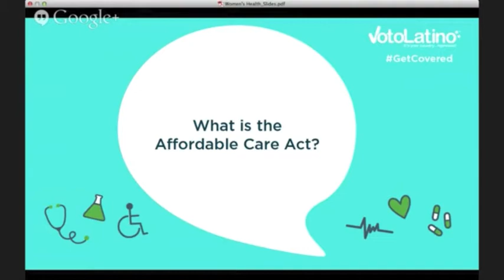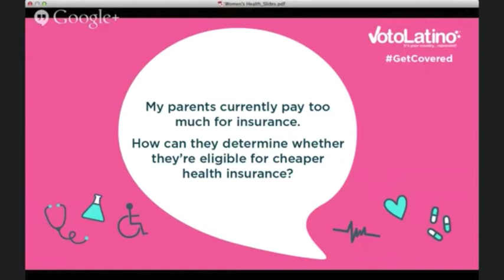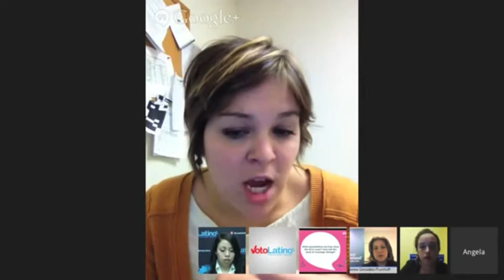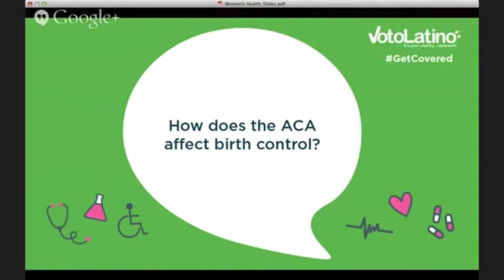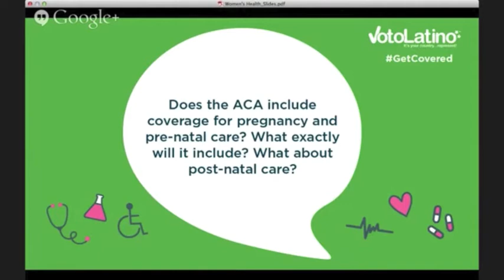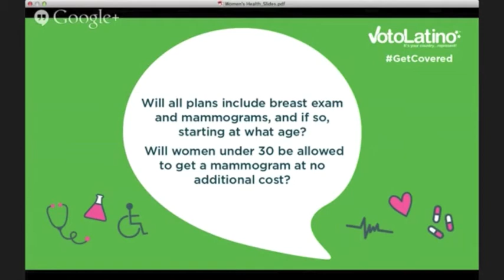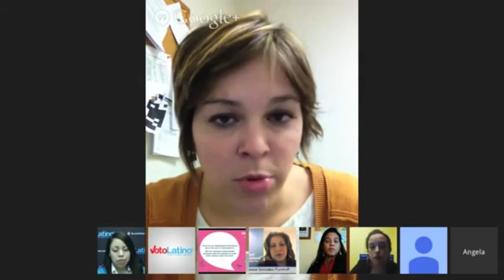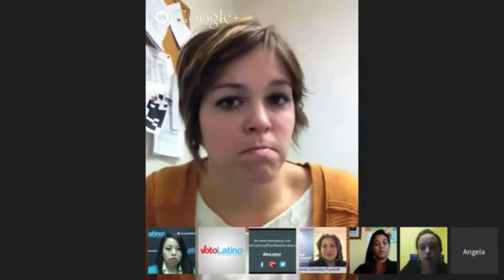Women's Health and the Affordable Care Hangout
This is the second google hangout of a series of videos informing the public about the benefits of the Affordable Care Act. For this hangout, Voto Latino brought together an expert group of pannelists to answer YOUR questions regarding the important changes that have come with the affordable care act pertaining to women's health.

Our panelists included:

- Dr. Diana E. Ramos, MD, MPH, Vice-Chair, Latino Physicians of California
- Dr. Angela Kuznia, MD, MPH, Georgetown University/Providence Hospital Family Medicine Residency Program
- Laura Jiménez, Executive Director, California Latinas for Reproductive Justice
- Vanessa Gonzalez-Plumhoff, Director, Latino Leadership & Engagement, Planned Parenthood
- Kimberly Inez McGuire, Associate Director of Government Relations and Public Affairs, National Latina Institute for Reproductive Health

and was moderated by Yándary Zavala, Voto Latino.